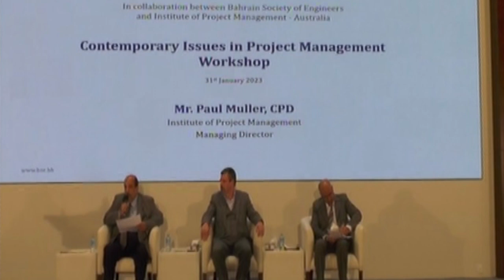Introducing Mr. Paul Muller, CPD in Arabic Language at BSE Training Centre, Bahrain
Mr. Nabeel AL Salman introducing in Arabic the Institute of Project Management Managing Director, Mr. Paul Muller, CPD before he talked on 31st January 2023 to a group of 40 female engineering graduates at the Bahrain Society of Engineers  (BSE) and was later interviewed by Eng. Yousif Amin, PMP, CPP with questions related to the Contemporary Issues in Project Management.